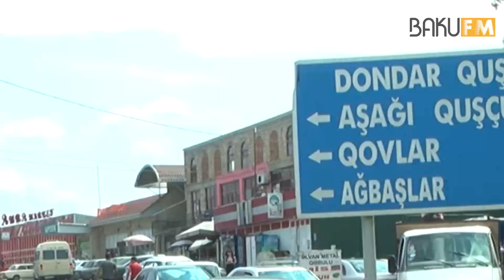“Nərminin əmisi dedi ki, ola bilər paltarını sizin qapıya atarlar” - MƏHKƏMƏ DAVAM EDİR